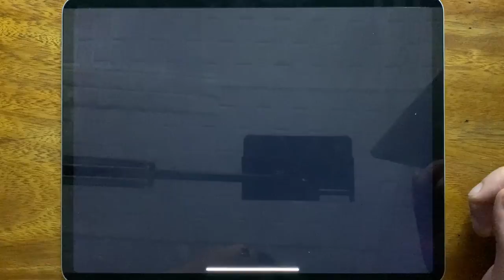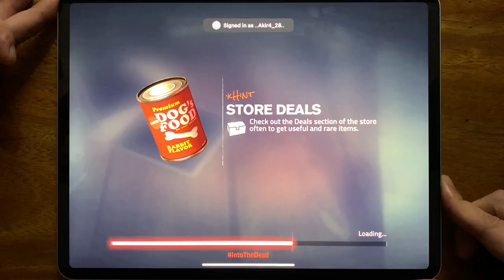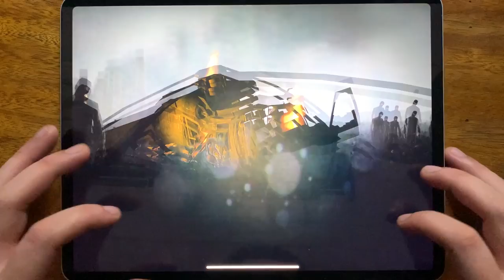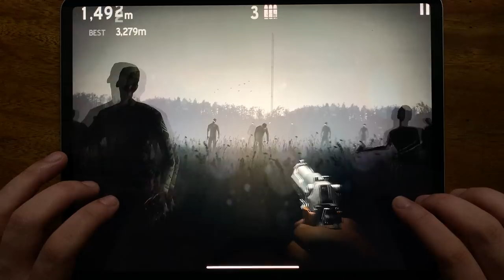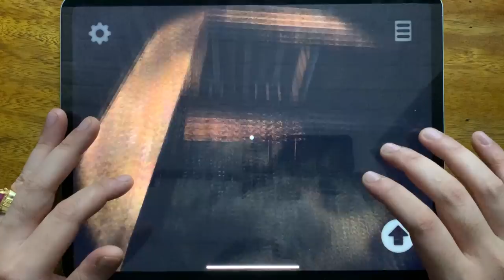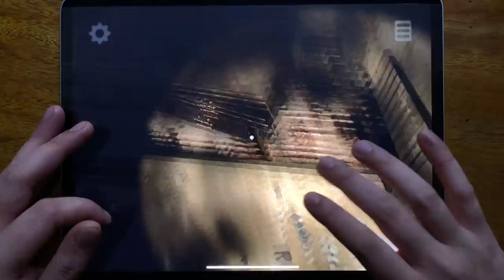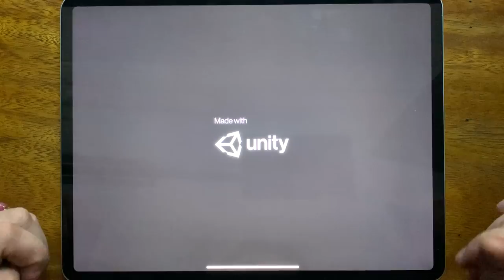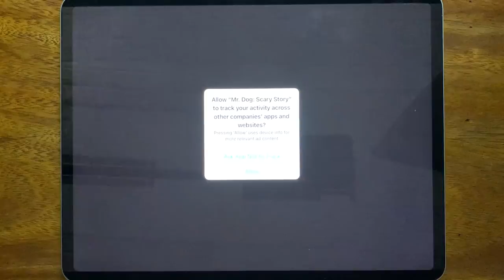Mr Meat, Subway Surf, into the Dead 2, Into the Dead, Mr Stick Epic Survival, Lazaretto, Mr P Book 1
Mr Meat, Subway Surf, into the Dead 2, Into the Dead, Mr Stick Epic Survival, Lazaretto, Mr P Book 1, Mr.Dog: Scary Story